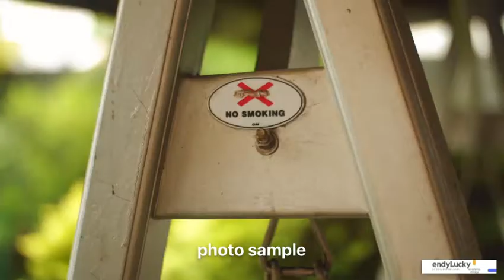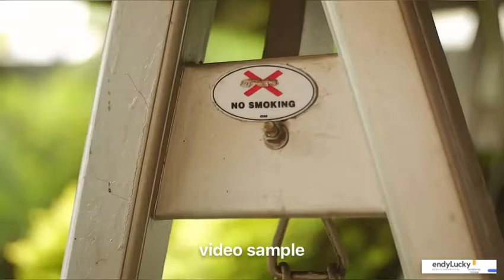Lensa fix BOKEH manual rollei planar 50mm f1.8 mount rollei lens made in singapore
Beli Lensa gix manual Rollei planar HFT 50mm f1.8 mount rollei di toko EndyLucky